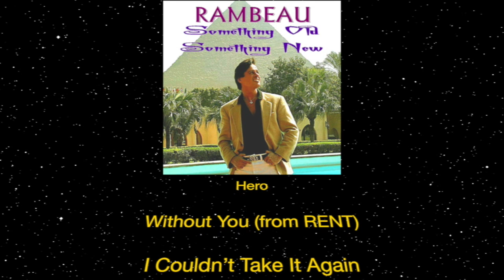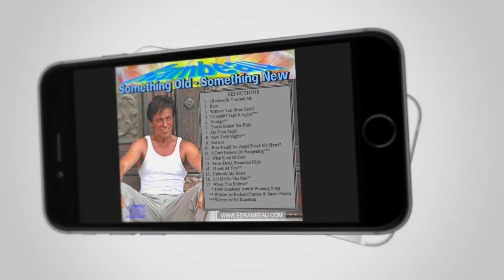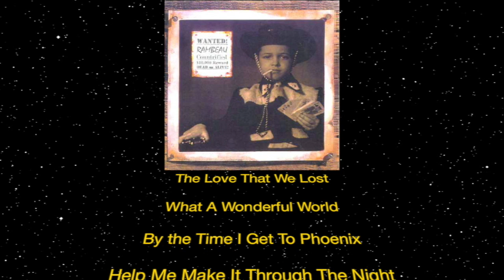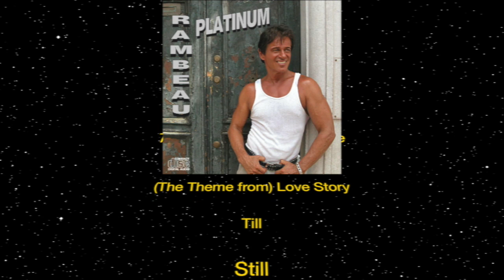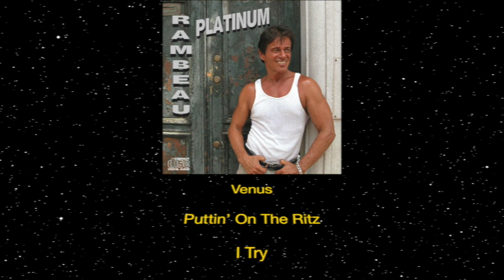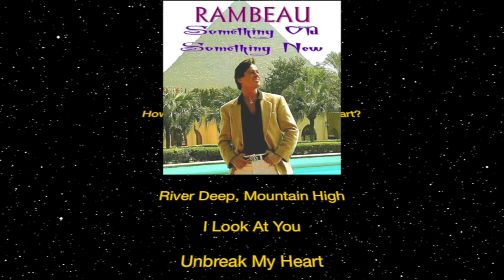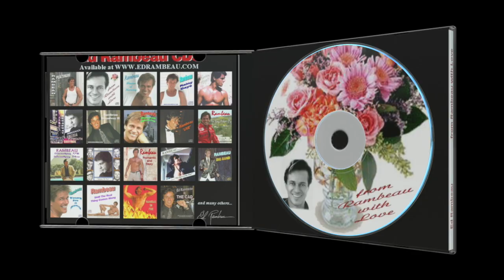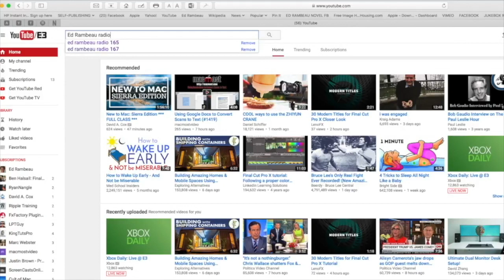RADIO SHOW 215 (FEMALE LEGENDS)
This radio show aired July 5, 2019 and contains the music of some of the world's greatest female artists.